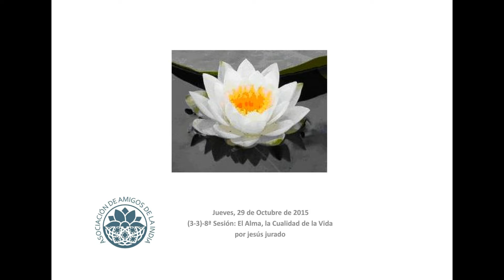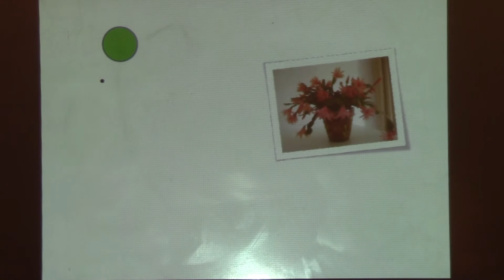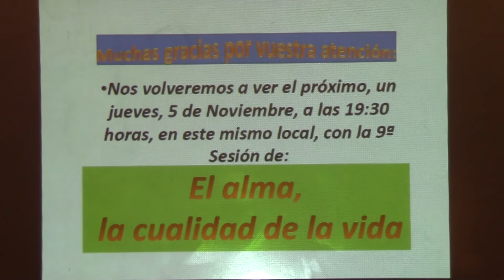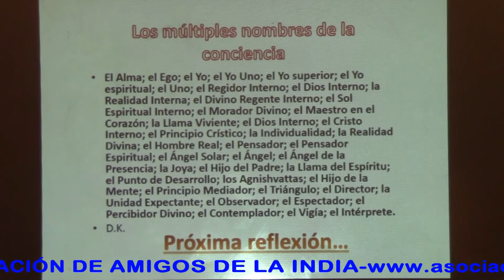8ª SESIÓN. EL ALMA, LA CUALIDAD DE LA VIDA por Jesús Jurado tercera parte de tres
Tercera parte de tres de la octava sesión, el alma, la cualidad de la vida, basadas en reflexiones de este estudiante apoyándose en las presentaciones en el libro recopilatorio de las enseñanzas de alice ann Bailey  y el Maestro Djwhal Khul, El Maestro Tibetano denominado EL ALMA LA CUALIDAD DE LA VIDA. Explicaciones sobre esoterismo, nombres variados del alma, la mónada, el espíritu, la tradición filosófica oriental, la occidental,

(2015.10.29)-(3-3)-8ª SESIÓN. EL ALMA, LA CUALIDAD DE LA VIDA (por Jesús Jurado)